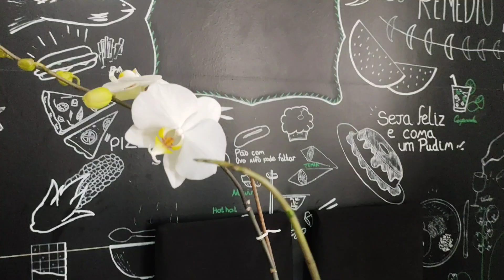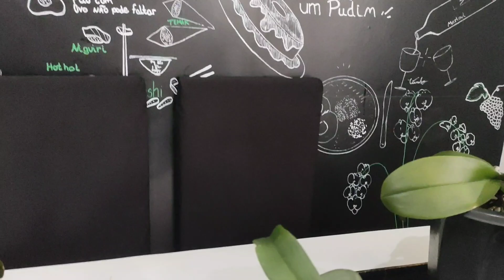ORQUÍDEAS FLORINDO o ANO TODO COMO FAZER @Opulodogatonacozinha CUIDADOS IMPORTANTE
No vídeo de hoje é mais um pouco do outro vídeo cuidados com orquídeas
Tem coisas que não falei no outro